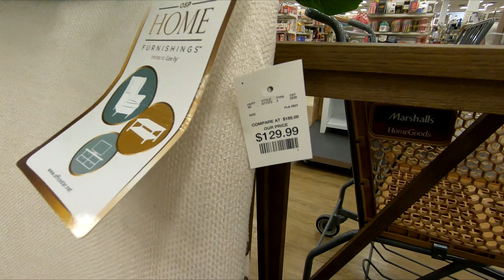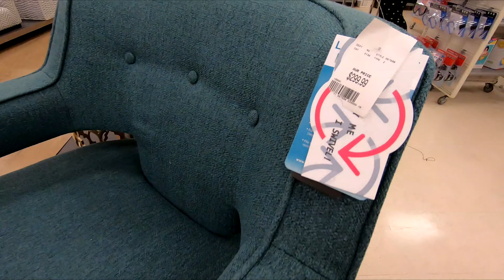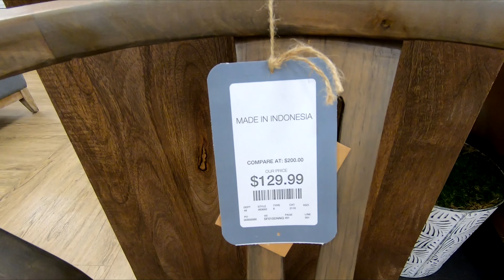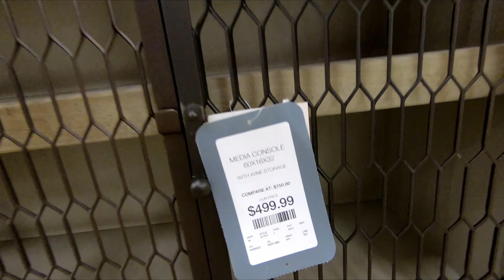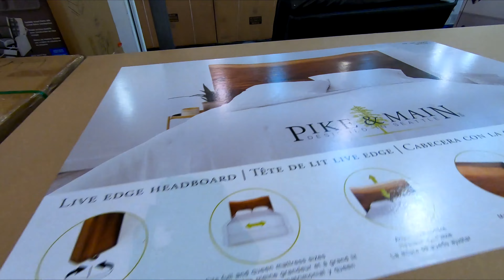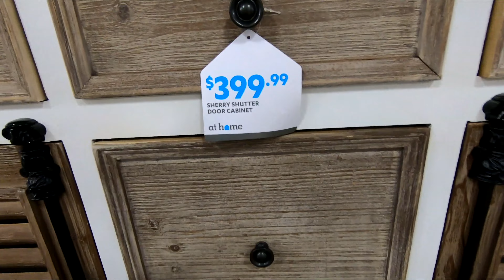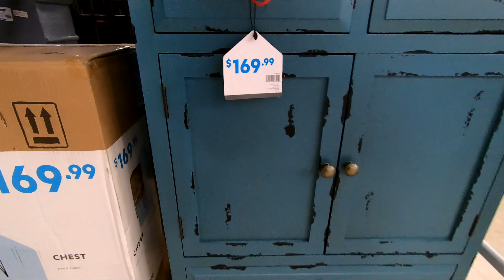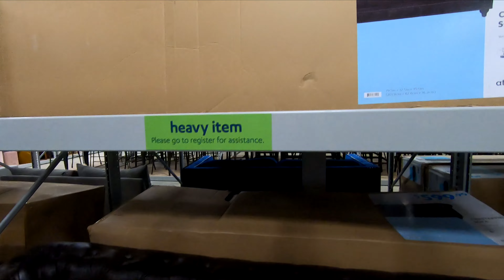HOMEGOODS COSTCO AT HOME FURNITURE SOFAS ARMCHAIRS TABLES SHOP WITH ME SHOPPING STORE WALK THROUGH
WHITE LEATHER MODERN SECTIONAL SOFA SMALL SPACE REVERSIBLE CONFIGURABLE COUCH ON AMAZON HomeGoods or Home Goods shop with me store walk through with home furniture and chairs and armchairs and dressers and cabinets and sofas and couches and home decor and consoles and coffee tables and decorative accessories and for summer 2021 and homegoods costco athome costcoshopwithme athomeshopwithme homegoodsshopwithme homegoodsshopping shopping home furniture shopwithme storewalkthrough and this shop with me or come with me virtual shopping store walk through at the stores in Holmdel NJ and Ocean New Jersey which is like a Walmart or BJs or Costco or Big Lots or Sams Club or Target or IKEA or TJ Maxx and also Marshalls or HomeGoods and they also have home goods items like planters for plants and pots, furniture and chairs and baskets and tabletop decor, spring decorations and floral and flowers and vases and stem and stems and holiday seasonal decor and other items for the house to decorate and look nice and pretty and beautiful for spring time and summer and fall and winter and Christmas and filmed with my GoPro Hero 7 Black video camera and NJShoreBeachLife channel will have shop with me shopping store walk through videos from stores around the NJ or New Jersey shore area including Walmart, Target, IKEA, Home Goods, Marshalls, TJ Maxx, Burlington, Dollar Tree, Hobby Lobby and others and thanks so much for watching